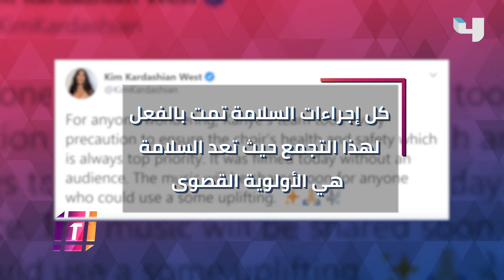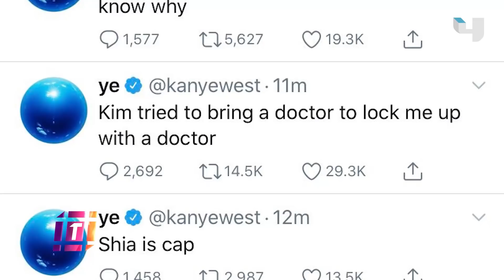كيم كارداشيان وكاني ويست ينقذوا زواجهما من الإنهيار بعد سلسلة من الخلافات